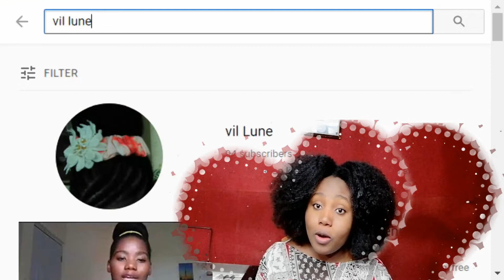Kesyon pèsòn pa janm pozew?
# love afro
Cheveux afro fabuleux
Crema  para el Cabello
 Una crema eficaz a base de productos Naturales
Para todo tipo de Cabello, con sus propiedades:
El Precio del Envió no Está incluido,